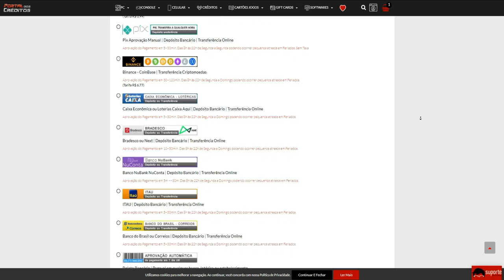Se VOCÊ FAZ ISSO na CASTELO eu te ODEIO😠